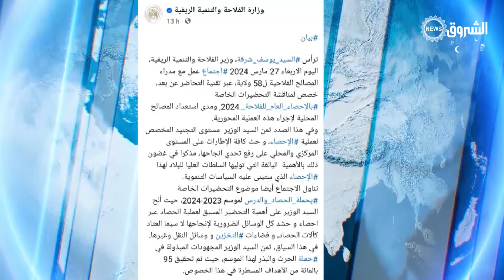انطلاق موسم الحصاد و الدرس في الولايات الجنوبية شهر أفريل..وتوقعات بإنتاج أكثر من 40 مليون قنطار